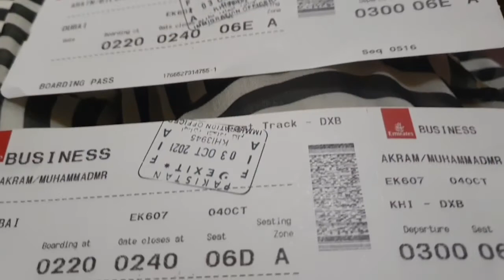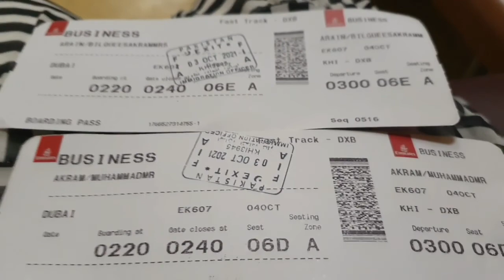Beautiful Airport ✈✈✈✈traveling for Dubai